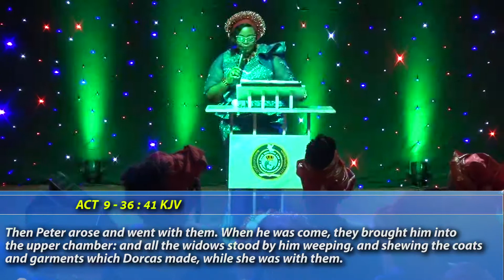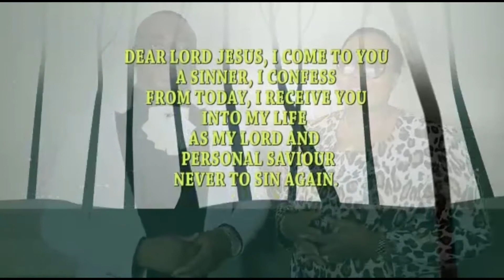BECOMING A PERSON OF EXCEPTIONAL VALUE BY PASTOR (MRS) IFEOMA EZE